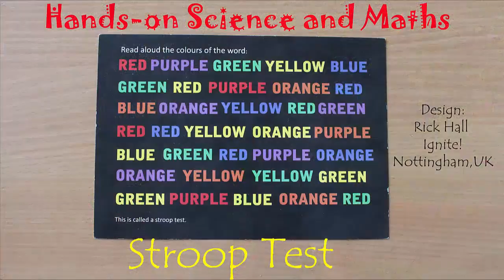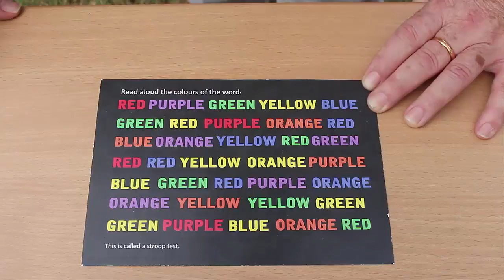STROOP TEST - KANNADA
Hi! My name is Rick Hall. I am the founder of a company called IGNITE, based in Nottingham, England. We try to get more creativity in science lessons in schools. I have been doing some experiment at the IUCAA Science Center in Pune, India. This experiment is all about how our mind works. It is called the STROOP TEST. It is quite a famous experiment. It is used to test how well our brains are working. Sometimes when we suffer a brain injury, a stroke or if there is some other problem with our brain then you can use the STROOP TEST to find out what the problem is. The STROOP TEST consists of a whole list of words – which happen to be colors. The Words are all in different colors. The challenge for you is to read the WORD – not the word itself, but tell its color. So, as you can see there are lots of different Words in lots of different colors. All we need is to read aloud the COLOR of the words, and not the words themselves. This row for example will be YELLOW, GREEN, BLUE, PURPLE and BLUE. This is what the colors of the letters are. Now start from the TOP and see how long it takes you to get to the bottom. RED, PURPLE, GREEN, YELLOW, BLUE. Now off you go. Some people will find it quite a struggle. They will feel that there is a total war going on in their brains. This is because the part of the brain which deals with WORDS is not at the same place as the part of the brain which looks after COLORS. But because of our dominant use of LANGUAGE the brain tries of drag us back what the words says rather than the colors of the letters. This is the STROOP TEST taken by a few school girls. It is used by doctors when a patient has had a head injury. We will try with all of you and we’ll see who gets to the bottom first. Here you GO. The girl’s performance has been EXCELLENT!